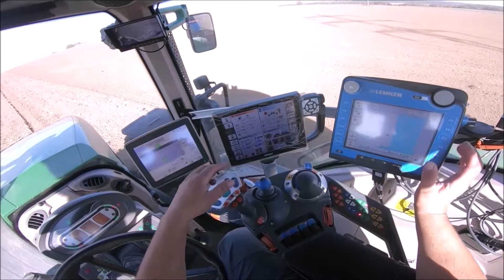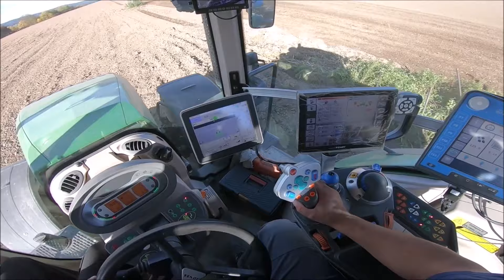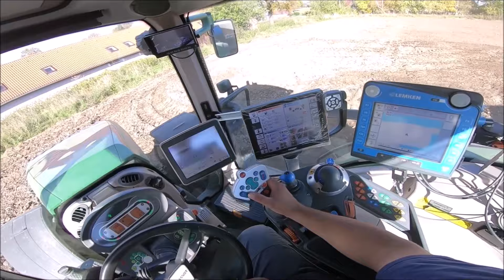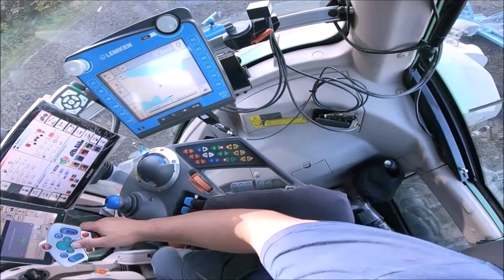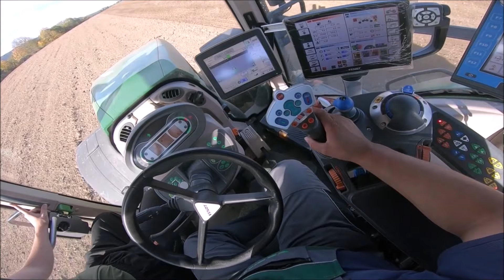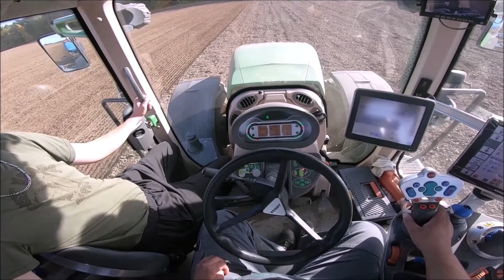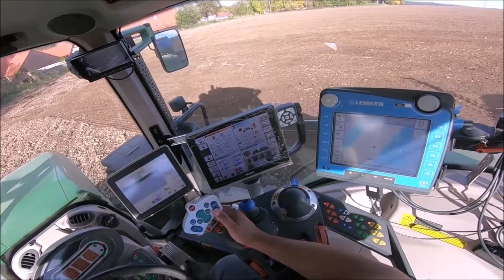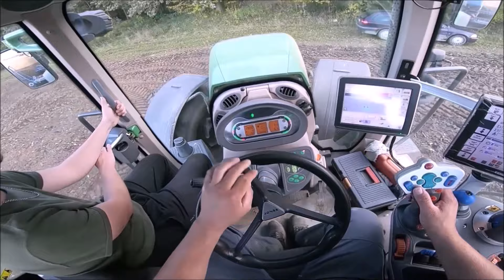POV/GoPro/driver view - FENDT 933 S4 Vario ProfiPlus + LEMKEN Solitair 25/Setí pšenice ZEMOS Zubčice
CZ/SK: ROK 2019- Zdravím,a vítám vás u nového videa z pohledu řidiče s originál zvukem motoru ze setí ozimé pšenice s traktorem FENDT 933 S4 ProfiPlus s navigací od John Deere , se sečkou LEMKEN Solitair 25 Tak snad se bude video líbit a přeju příjemnou podívanou! :)

PL: ROK 2019 - Witam i witamy w nowym filmie z perspektywy kierowcy z oryginalnym dźwiękiem zimowego silnika siewnego z ciągnikiem FENDT 933 S4 ProfiPlus z nawigacją John Deere, z LEMKEN Solitair 25 :)

EN: YEAR 2019- Hello and welcome to the new video from the driver's perspective with the original sound of the winter sowing engine with the FENDT 933 S4 ProfiPlus tractor with John Deere navigation, with LEMKEN Solitair 25 :)

DE: JAHR 2019- Hallo und willkommen zum neuen Video aus Fahrersicht mit dem Originalton des Wintersaatmotors mit dem FENDT 933 S4 ProfiPlus Traktor mit John Deere Navigation, mit LEMKEN Solitair 25 :)

Přeju příjemnou zábavu :)
S pozdravem Jakub Kajgr :)

Pokud se vám video líbí, klepněte na tlačítko Like!!
Pokud se vám líbí moje videa klikněte na Tlačítko Odebírej
Kdybyste se chtěli na něco zeptat zanechte komentář...